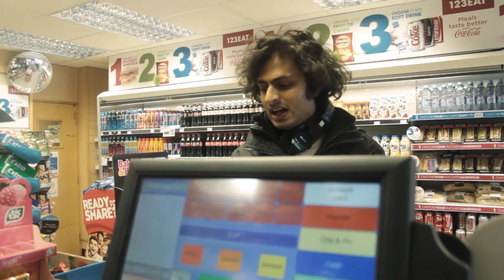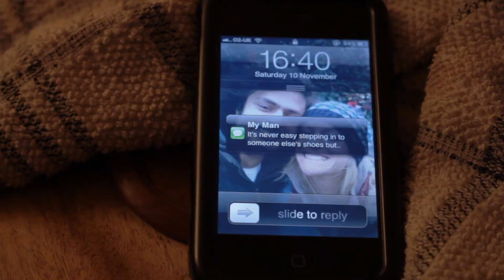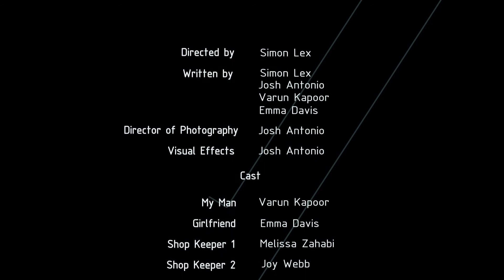Hangman - Short Film - 48 Hour Film Challenge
A story about life, letting go and leaving it all behind.

Director: Simon Lex

Actors: Emma Davis & Varun Kapoor

Special Thanks To: Melissa Zahabi, Ludek Stavinoha, Yann Delomex, Kelly Miller & Mata